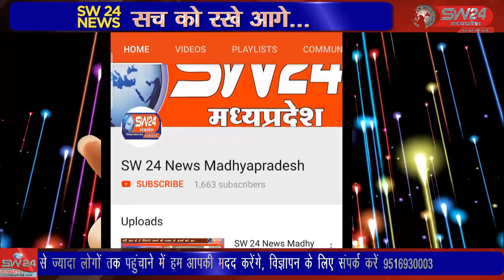SW 24 News Madhyapradesh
शिवपुरी शहर के सिटी कोतवाली क्षेत्र के सिया मैरिज गार्डन के सामनें नो एन्ट्री में पुलिस से बचने के लिए दौड रहे एक अनियंत्रित ट्रक ने एक कार और दो बाईकों को बुरी तरह रौंदते हुए एक घर में जा घुसा। जिससे एक्टिवा पर सबार पिता पुत्र गंभीर रूप से घायल हो गए। शिवपुरी से युसूफ खान की रिपोर्ट